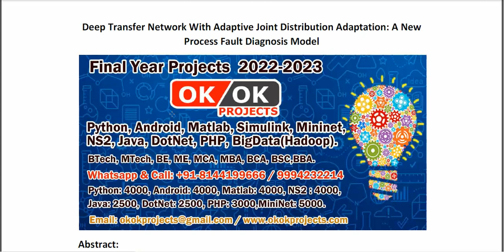Deep Transfer Network With Adaptive Joint Distribution Adaptation A New Process Fault Diagnosis Mode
IEEE PROJECTS 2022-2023 TITLE LIST

Support Including Packages
* Complete Source Code
* Complete Documentation
* Complete Presentation Slides
* Flow Diagram
* Database File
* Screenshots
* Execution Procedure
* Readme File
* Video Tutorials
* Supporting Softwares
Support Specialization
* 24/7 Support
* Ticketing System
* Voice Conference
* Video On Demand
* Remote Connectivity
* Document Customization